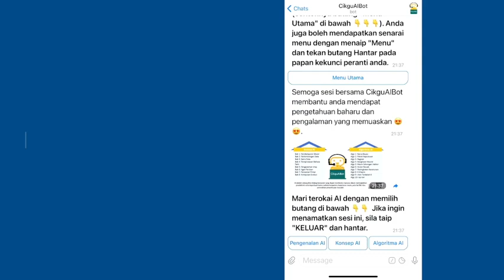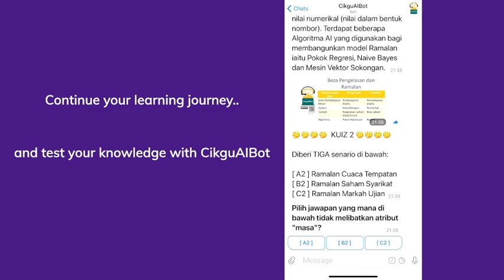CikguAIBot -A Chatbot that Teaches Artificial Intelligence Concepts in Malay Language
CikguAIBot is a chatbot that focuses on assisting the Malay-speaking community in learning the basic concepts and algorithms of Artificial Intelligence (AI). The purpose of the CikguAIBot is to provide an alternative to learning materials and interaction modality with the instructor. Two main topics that are covered in the CikguAIBot which are “Konsep AI” (AI Concepts) and “Algoritma AI” (AI Algorithms). Information given in the chatbot is in multiple formats which are texts, images, videos and links.